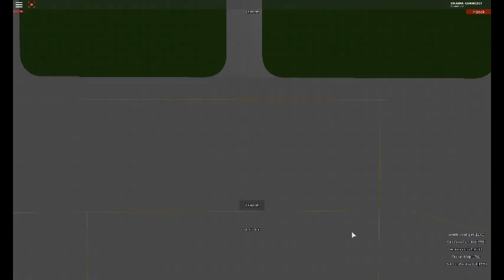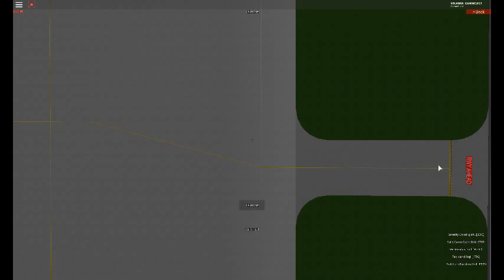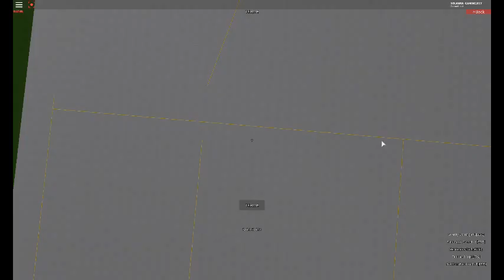PLANE SPOTING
GUUDIA THE SON OF A BITCH IS THERE HE IS A FUCKING BASTARD